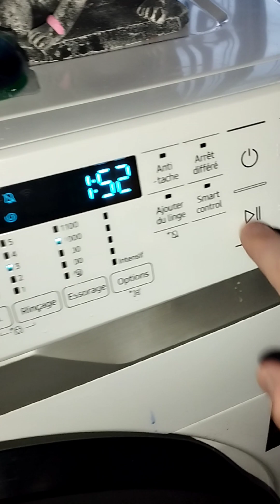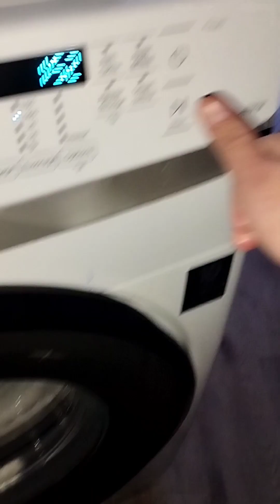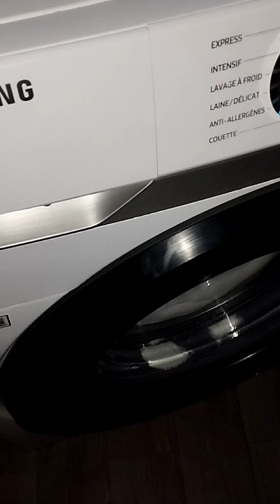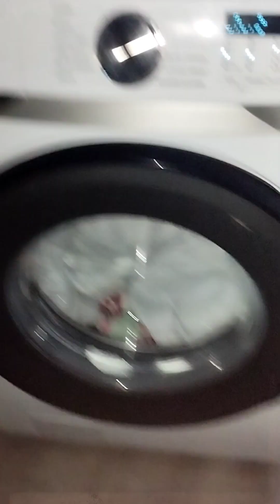teste salissures nouveau détachant sanytol professionnel